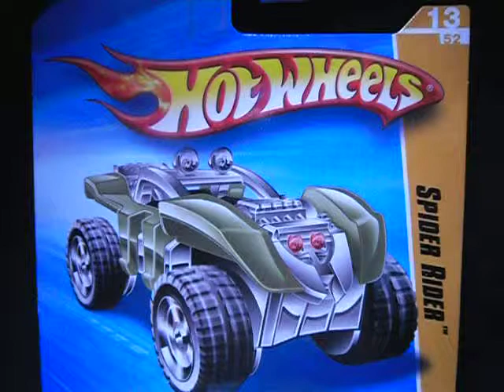HW SPIDER RIDER AMARILLO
HOT WHEELS SPIDER RIDER 13/52 DE LA SERIE HW PREMIERE 2010